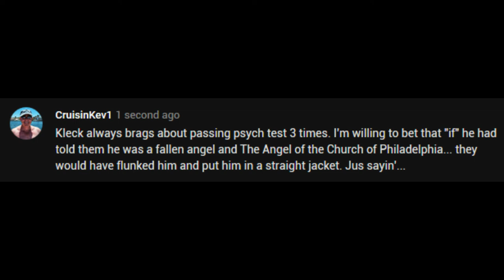Jonathan Kleck Psych Exams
I doubt Jonathan Kleck could pass a Psych Exam Today... Your Thoughts ??